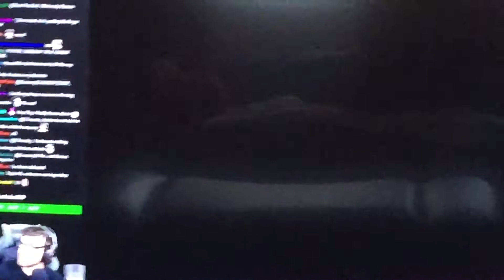Brownman/Ray’s advice to me